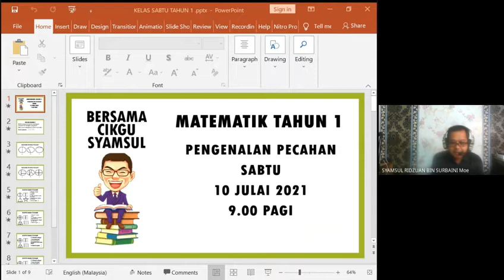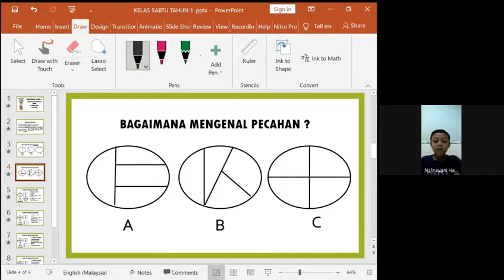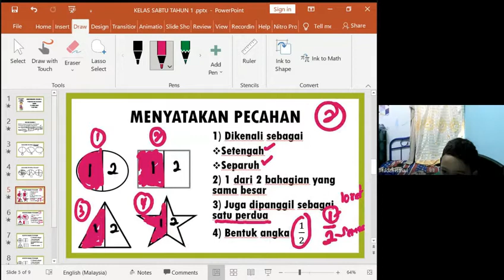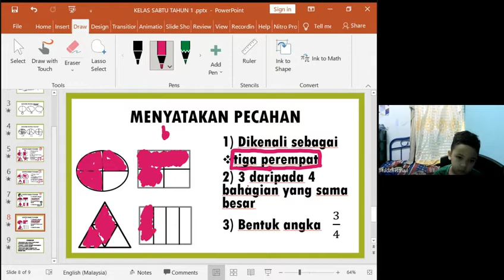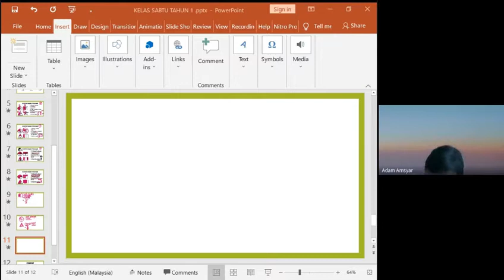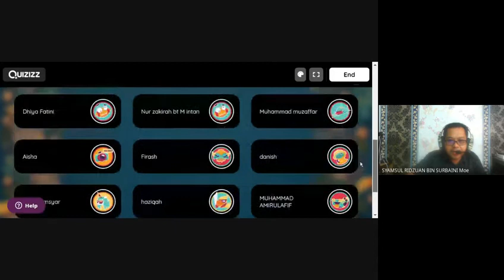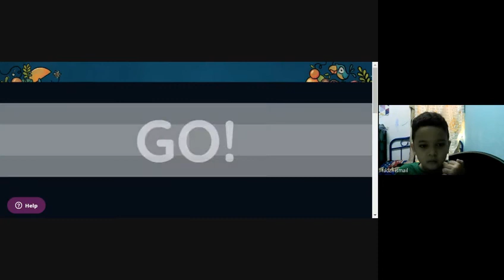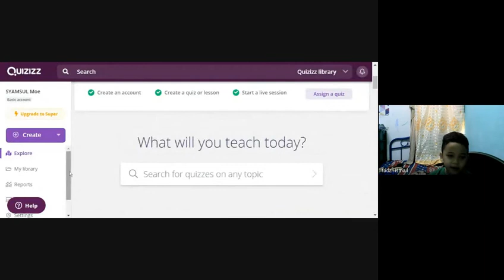Matematik Tahun 1 - Rakaman Google Meet Pengenalan Pecahan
Penerangan berdasarkan Buku Teks Matematik Jilid 2 muka surat 2-4.